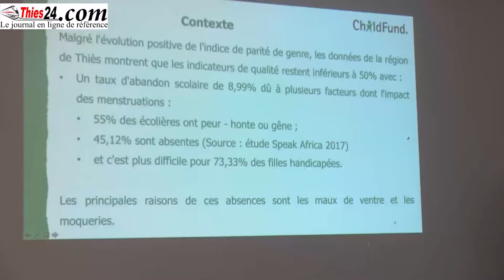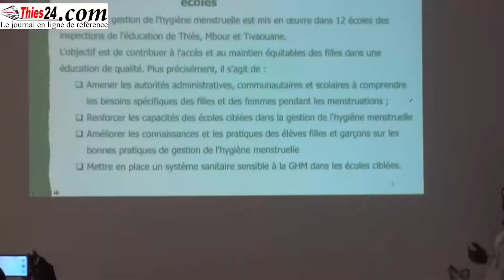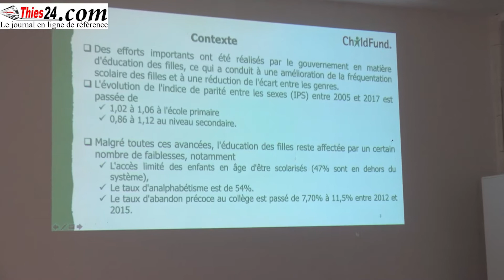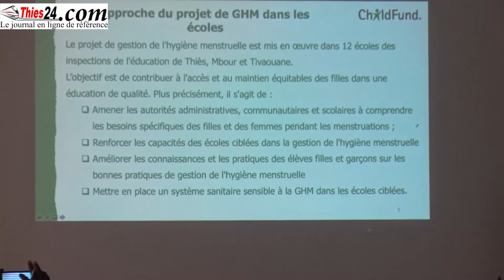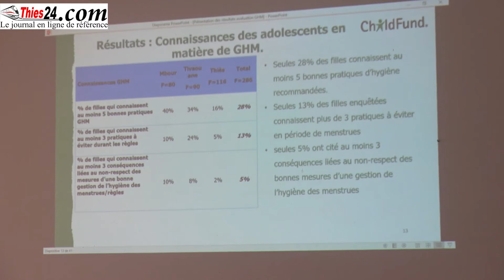Gestion de l'hygiène menstruelle au milieu scolaire ( partage résultats à mi-parcours)